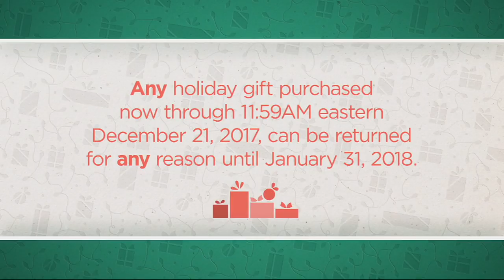Linea by Louis Dell'Olio Whisper Knit Swing Sweater on QVC